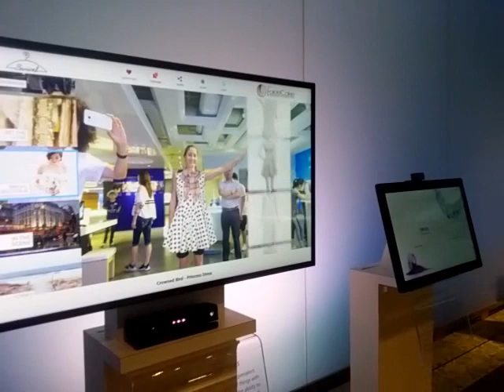Shopping virtual en Microsoft!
Virtual Shopping at Microsoft Visitor Center